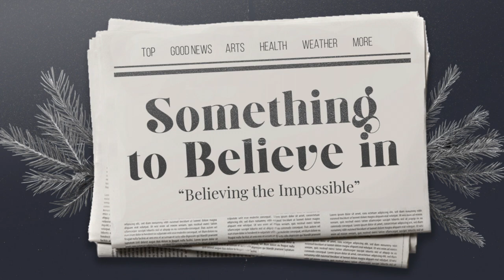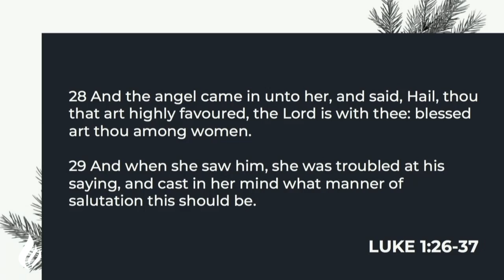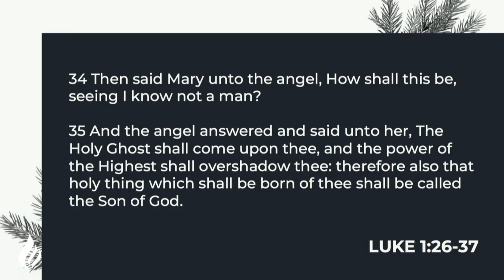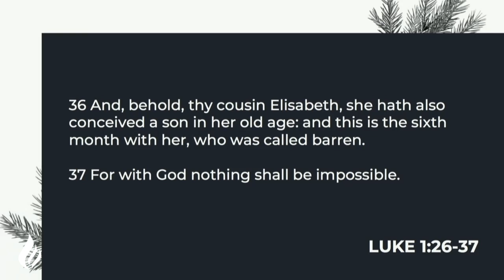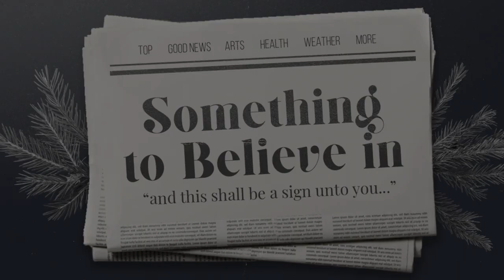Something to Believe In: Believing The Impossible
Recorded: Sunday, December 5, 2021.

Speaker: Lonnie Weidner.